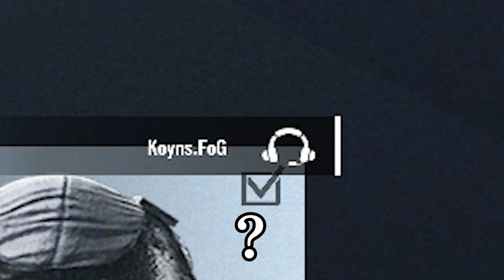Google翻訳でVCしてくる野良外国人現るｗｗｗ【R6S】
最近ボイスチャットがPS4以上に活発化してきたPC版シージ　嬉しいですね。とてもいい文化
ちょっと良くないイメージも抱く人もいるとは思いますが、今日の動画の風にGoogle翻訳で
グローバル的交流を深めようとする外国人、そして過去のボイスチェンジャーが誤作動を起こして消えなくなり、ゲームVCで生き続けてしまう悲しき野良、もしもし配信風の野良、シージをしていれば自然と怖いプレイヤーよりも面白いかつヤバイプレイヤーと出会えるかもしれませんね。

AIM COVER Mk-Ⅱ - Compression - 発売中！
mildomにて低遅延＆超高画質配信中！
最強のゲーミングモニター I-O DATA
＝＝動画製作者一覧＝＝＝＝
撮影&プレイ